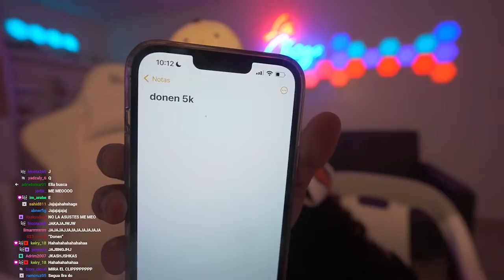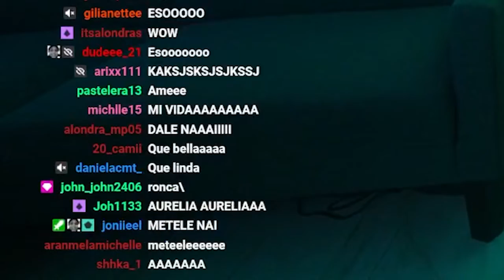Alondra Michelle LE PIDE PERDÓN A SU PRIMITA Y PASO ESTO...